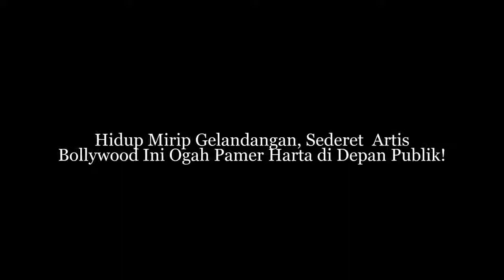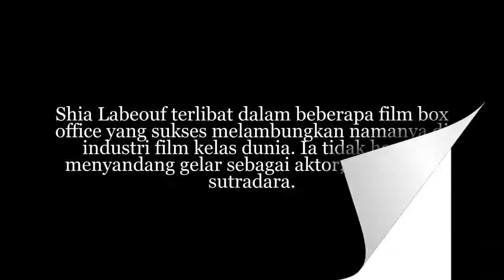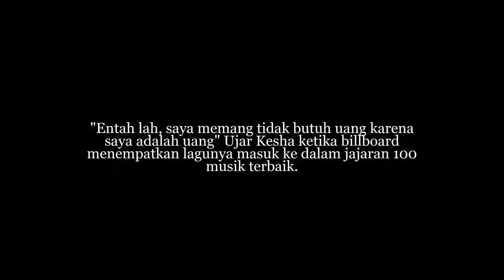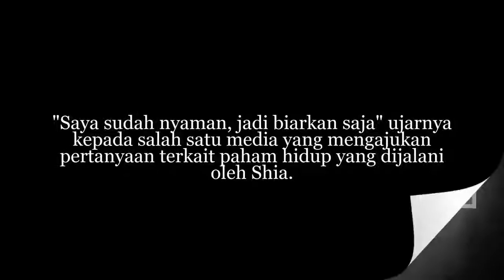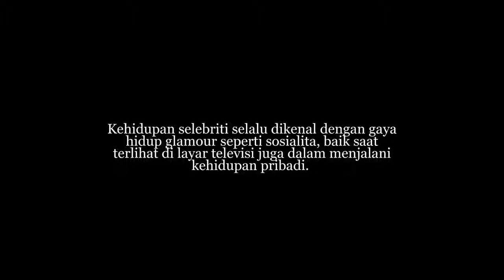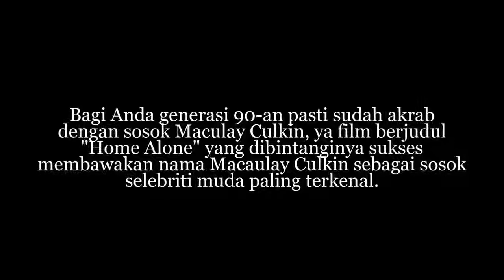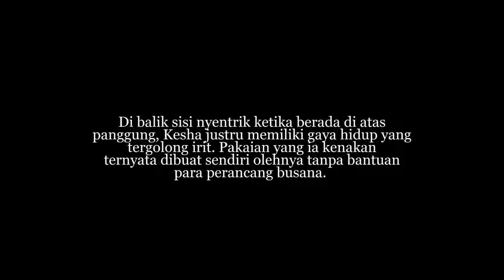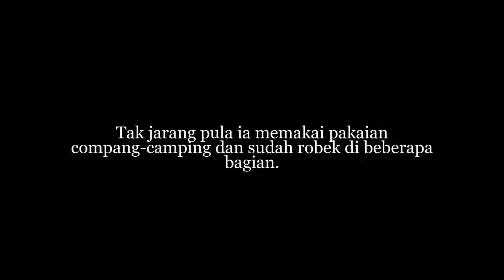Hidup Seperti Gelandangan, Sederet Artis International Ini Ogah Pamer Harta di Depan Publi